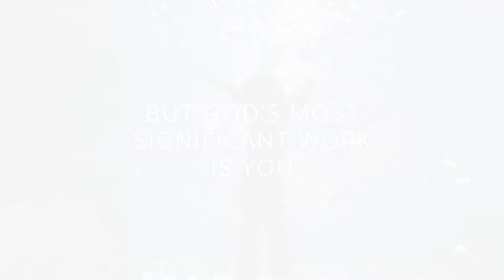How Can It Not Be True? The Miracle of Humankind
Out of all of God's many creations, you are His most important.